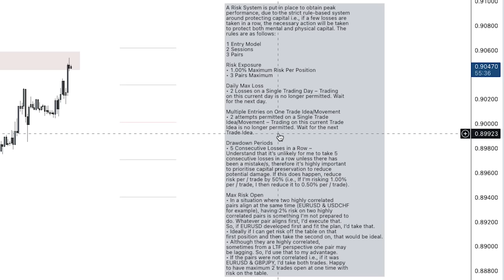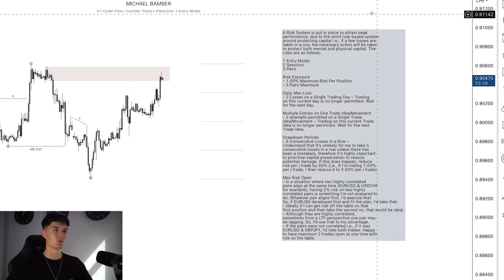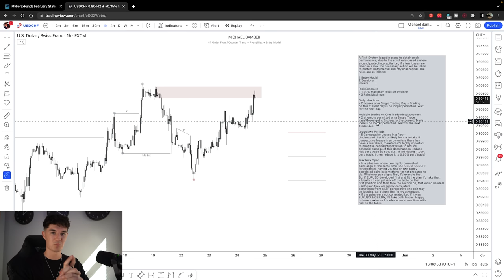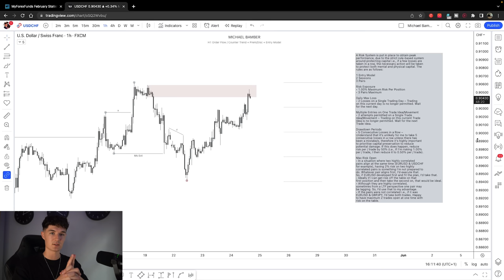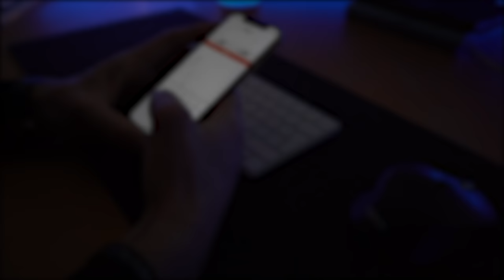This Strategy Will Save You 5 Years of Forex Trading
If i'd have had this video 5 years ago...